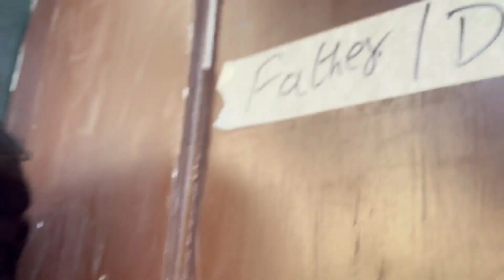Dog🐶Lover | New Video | @khushbookiduniya9393 Vlog | BTS | B.R.Ambedkar Narottam Joshi S sunil Dutt